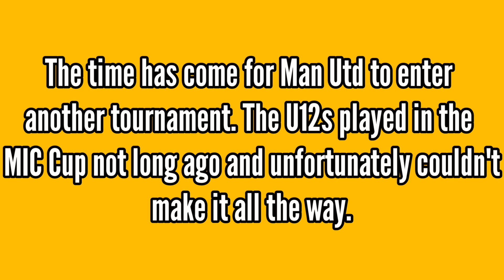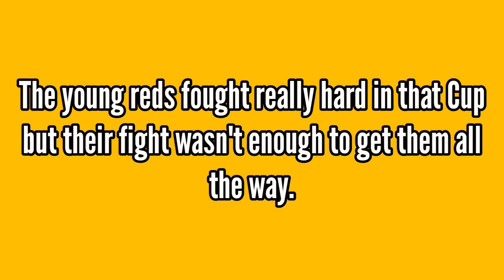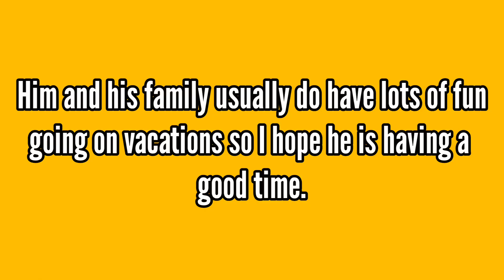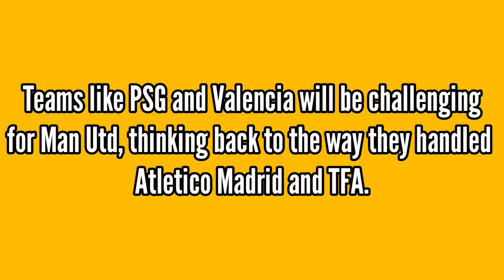WHY CRISTIANO JR WILL NOT BE PLAYING IN THE COAL CUP *RELEASED?* || @cristianojr X SY Football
The world's FINEST youngsters, right on YOUR screens.